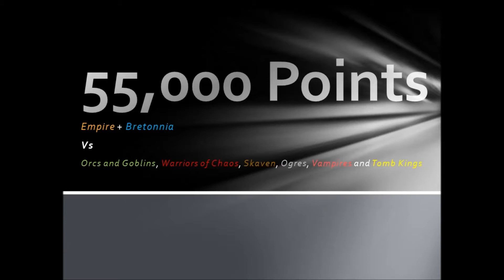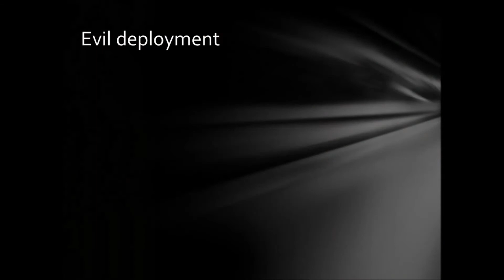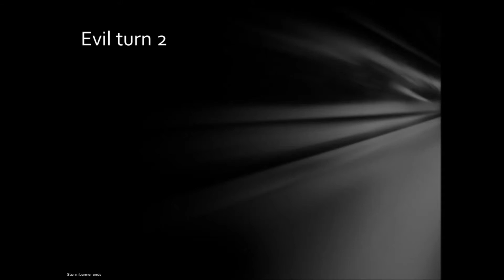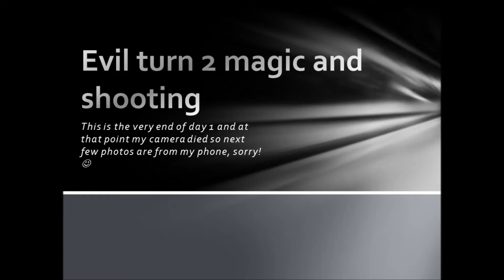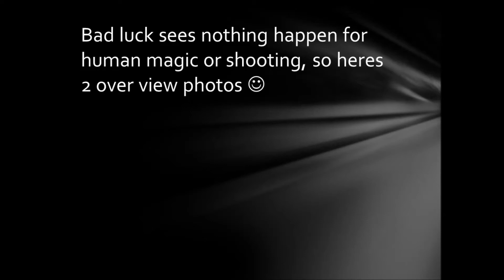Humans vs evil 55000 points 07-02-15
A 55000 point battle report done with the border princes of cardiff.
In this game their is the empire and bretonnia vs orcs and goblins, warriors of chaos, skaven, ogres, vampire counts and tomb kings.